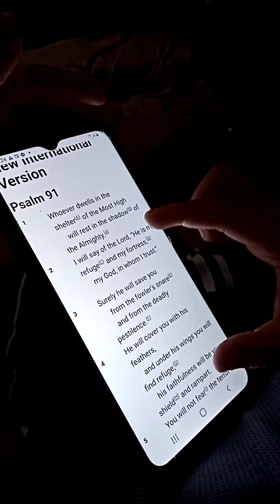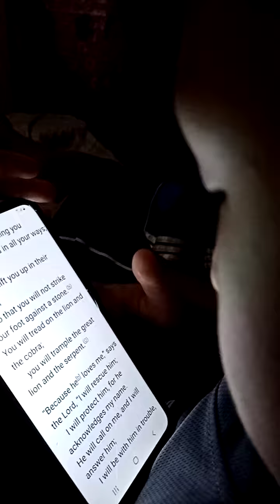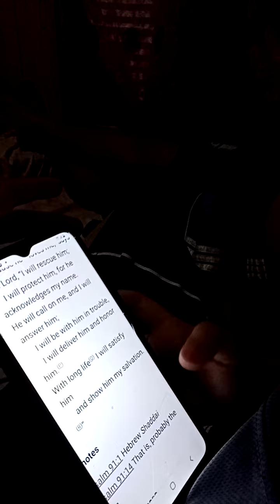Psalm 91 by a 6th year old boy